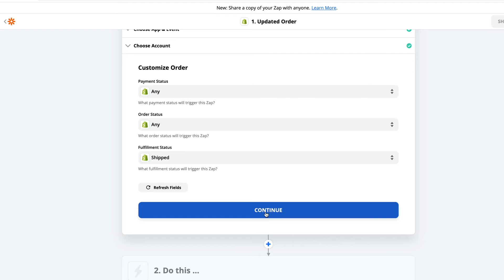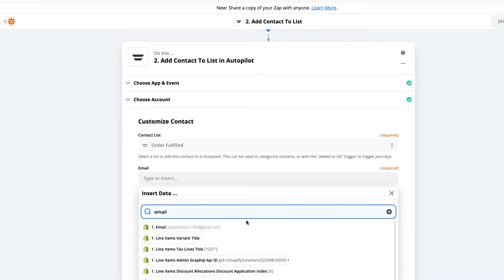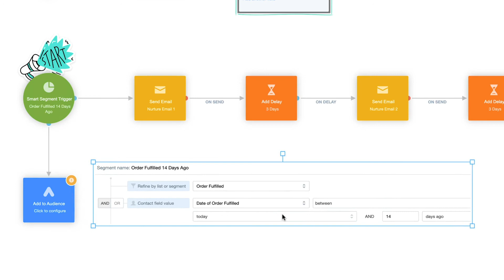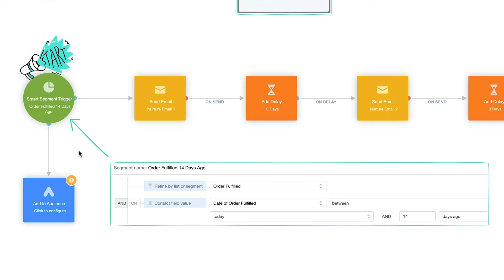Success with Autopilot: Connecting Shopify to Autopilot via Zapier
In this video, we'll  explore how to connect Shopify to Autopilot through Zapier, and walk you through our Nudging customers to purchase again journey, that allows you to create an automated process to generate repeat purchases from your customers.

To see Autopilot in action, sign up for a free demo